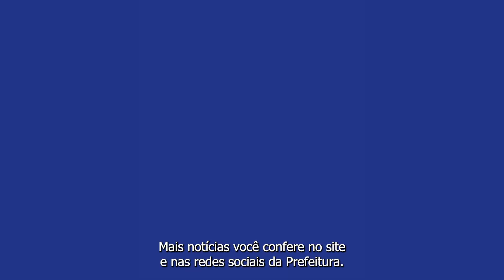JOGOS ESCOLARES PREMIAM CAMPEÃ DE 2022 | ACONTECE SÃO JOSÉ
🤩🎉 É CAMPEÃ! É CAMPEÃ!

🏆 A Emefi Profº Hélio Augusto de Souza, do Jardim Valparaíba, é a grande vencedora desta edição dos Jogos Escolares, com 228 pontos.

⚽ Esportes e atividades físicas são incentivados nas escolas municipais durante todo o ano letivo e, especialmente com os Jogos Escolares, que reforçam valores como: trabalho em equipe, disciplina, respeito, união, entre outros.

Imagens: Luiz Big/PMSJC
Reportagem: Lucas Brito/PMSJC